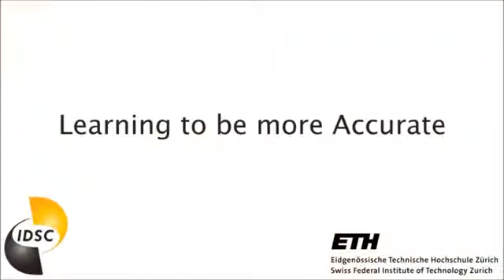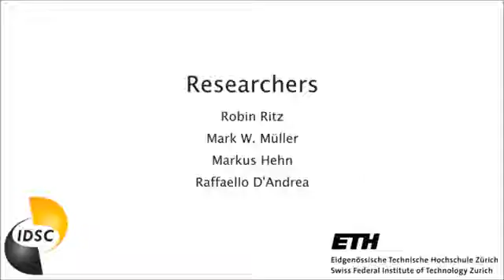New Technology 2013 Mini Quadricopter Gadget Throwing Ball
Quadrotor RCs with preset macro.